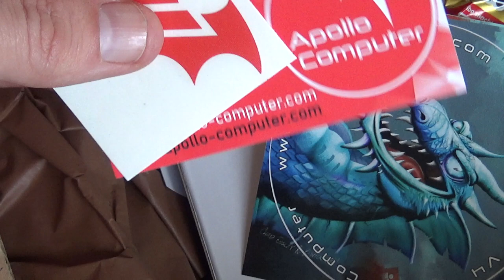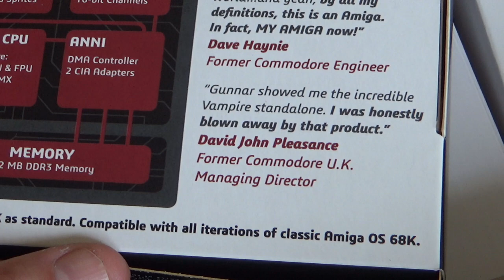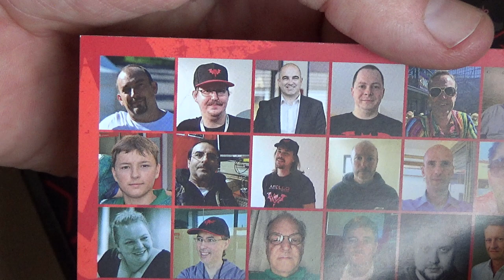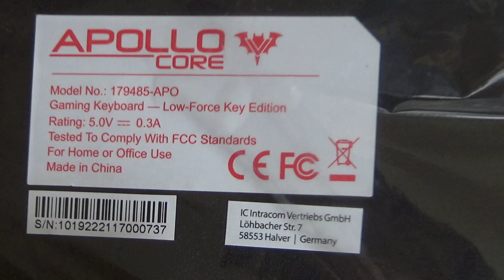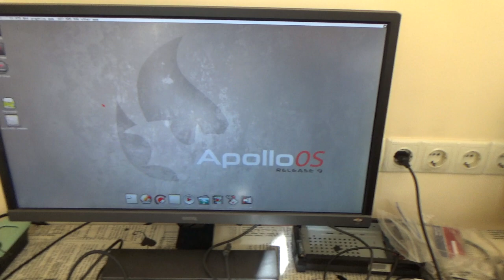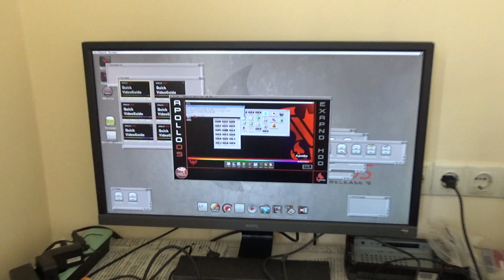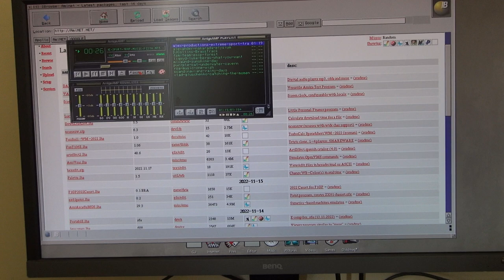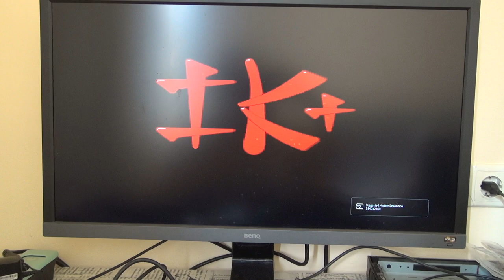Apollo V4+ Game Bundle Amiga Compatible Unboxing and Test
Unboxing and test of Apollo V4+ Game Bundle Amiga Compatible. After unboxing the machine was tested on BenQ EL2870U 4K HDR 1ms Gaming Monitor, reviewed
Canera recording of the Hexel by Ephidrena Amiga demo running on Apollo Core V4 is available